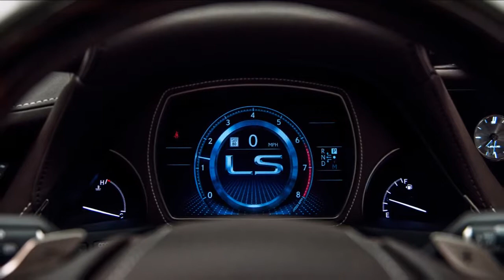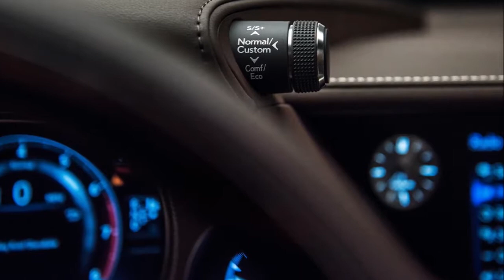2018 Lexus LS 500 Full Review Interior and Exterior Redesign